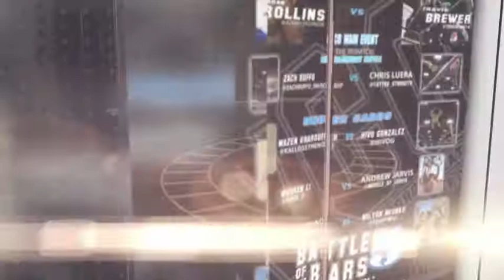What is Battle of the Bars?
Our partners over at the World Calisthenics Organization are changing the game with Battle of the Bars. BOTB is a one of a kind event, changing competitive calisthenics forever.

UpYourFitness Inc is an immersive training platform and social media hub catering to the calisthenics community. to become part of the movement!

Defy gravity anywhere, anytime with the UpYourFitness Mobile App for IOS & Android devices.